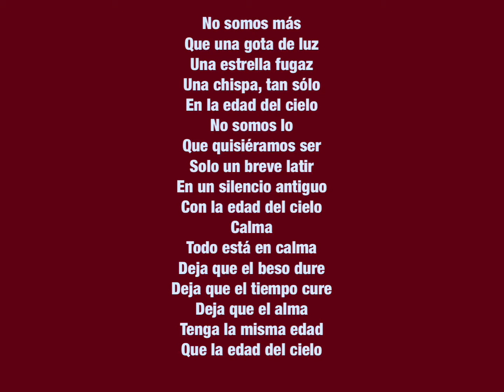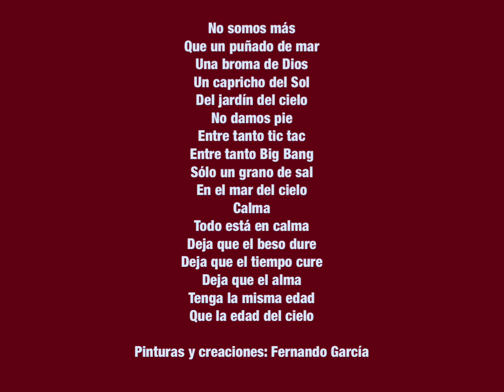La edad del cielo. Pinturas y creaciones: Fernando García (6-2-22)